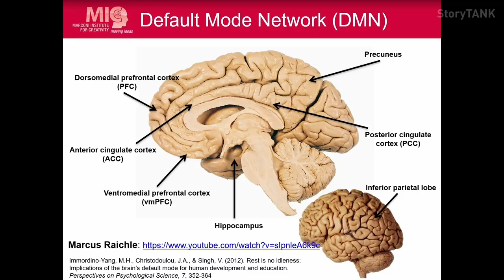[Giovanni Corazza] The brain at night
Interview of Giovanni Corazza, Professor at the Alma Mater Studiorum - University of Bologna. Founder of the Marconi Institute of Creativity (Italy)

StoryTANK is created by Le Groupe Ouest & LIM | Less is More, with the support of Creative Europe - MEDIA, processed by Atelier 7 & Les Parasites, developed with Control N (Romania), Vlaams Audiovisueel Fonds – VAF (Belgium), and Krakow Festival Office – KBF (Poland), in partnership with the Lithuanian Film Centre – LKC, the Norwegian Film Institute – NFI, Région Bretagne (France), as well as Screen Scotland (UK) and Focal (Switzerland).

| Screenwriters-witnesses |
Tony Grisoni. Screenwriter (Italy & UK)
Vinca Wiedemann. Script consultant & Story supervisor (Denmark)

| Filming & postproduction |
Jérémy Bernard. Live Director
Gabriel Brunet-Sanz. Transcription, Subtitling
Osmane Grall. Cameraman
Fañch Le Bos. Photographer, Editor
Vassili Silovic. Editing supervisor
Reha Simon. Cameraman
Oren Tual. Cameraman, Editor
Baptiste Vallée. Editor